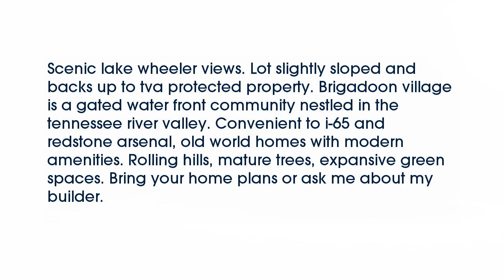Real estate for sale in Athens Alabama - MLS# 379143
28 Saint Andrews Drive
Athens Alabama 35611
MLS# 379143

Scenic lake wheeler views. Lot slightly sloped and backs up to tva protected property. Brigadoon village is a gated water front community nestled in the tennessee river valley. Convenient to i-65 and redstone arsenal old world homes with modern amenities. Rolling hills mature trees expansive green spaces. Bring your home plans or ask me about my builder.